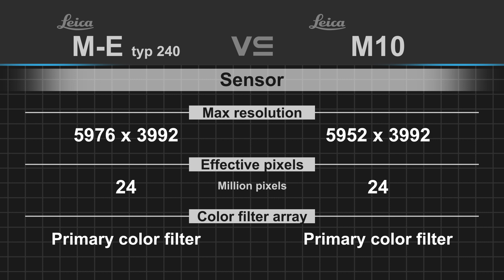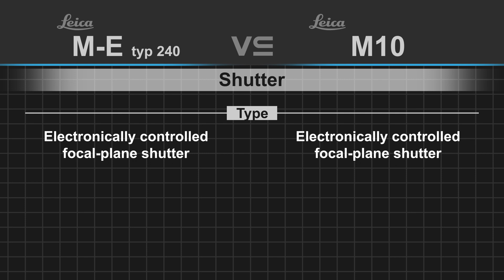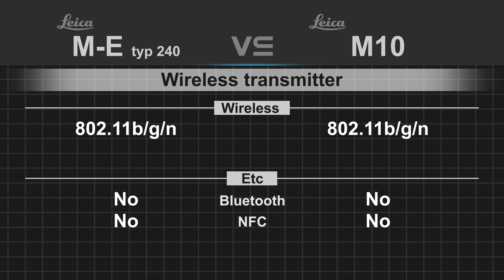Leica M-E Typ 240 vs Leica M10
m-e